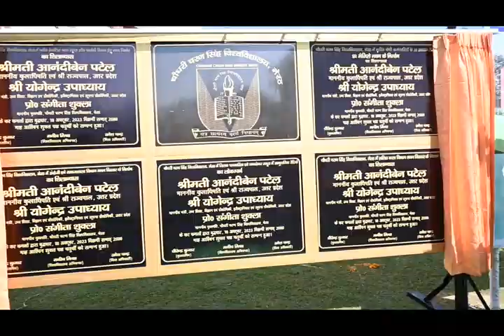चौधरी चरण सिंह विश्वविद्यालय, मेरठ के दीक्षांत समारोह में।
उत्तर प्रदेश की माo राज्यपाल श्रीमती आनंदीबेन पटेल जी की अध्यक्षता में आयोजित दीक्षांत समारोह